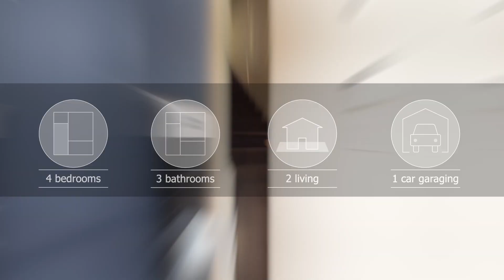4/2 Bendale Place, Papatoetoe - Harcourts Reforma